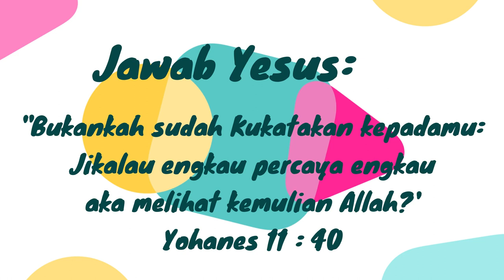Renungan Harian Anak Lilin Kecil 895